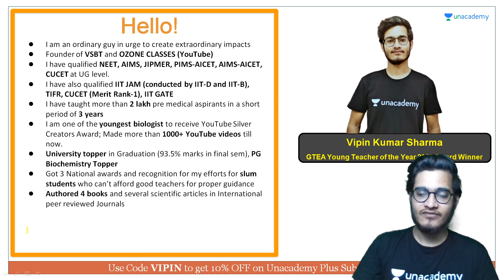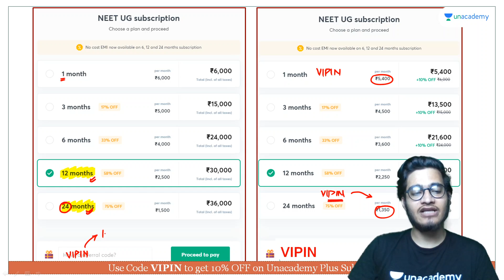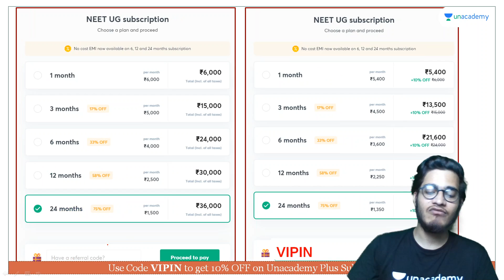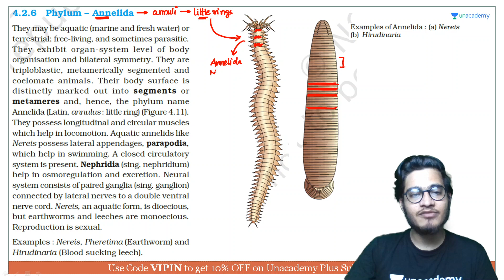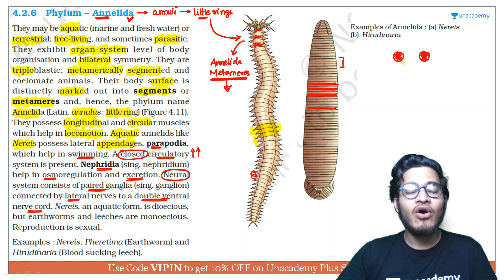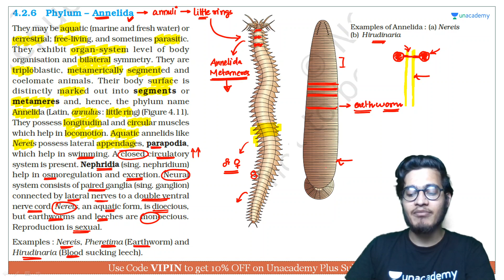Phylum Annelida | NEET Biology | NEET UG in 10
This bite-sized video covers the details of Phylum Annelida in a nutshell. NEET UG aspirants should utilize these videos for a quick revision and concept clarity. These bite-sized videos are the best for people looking for concise information to crack the NEET UG with flying colors.

Unacademy Subscription Benefits:

1. Learn from your favorite teacher
2. Dedicated DOUBT sessions
3. One Subscription, Unlimited Access
4. Real-time interaction with Teachers
5. You can ask doubts in a live class
6. Limited students
7. Download the videos & watch offline